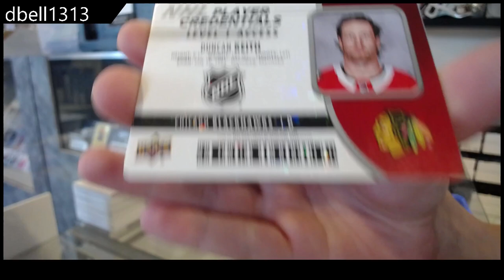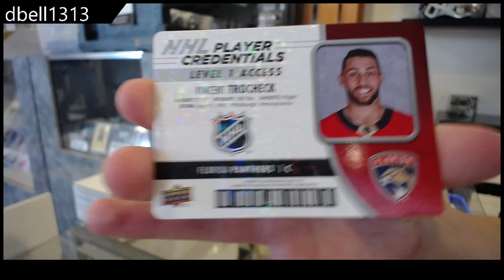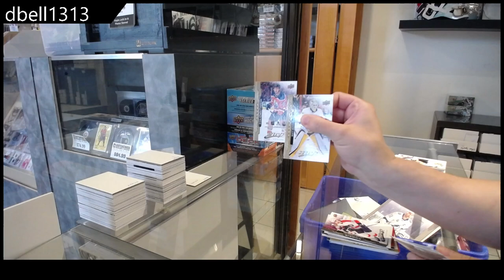2018-19 Upper Deck MVP Hockey Box Break - DBell1313